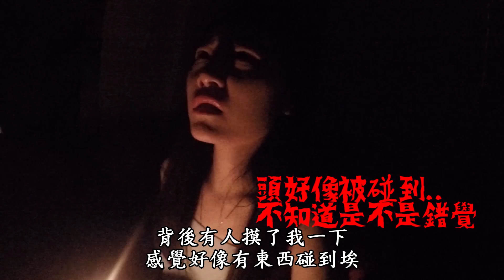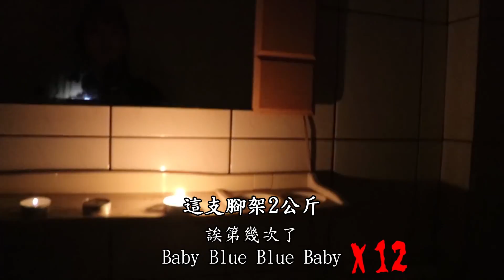【都市傳說】關於我們做過的都市傳說 Part. 2 大解密!! 這些都市傳說 成功了？ 三個國王 秀背後的秘密.... Baby Blue 的媽媽現形了?!【秀煜 Show YoU】募集Q&A活動!!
因上集大家熱烈的迴響，我們決定再一次回顧我們其他的都市傳說，秀公開了三個國王她背後的秘密!!!
Baby blue結束時背後產生的影子?!
真的是藍小朋友的母親嗎?!
都市傳說 真的成功召喚了？

歡迎加入秀煜粉絲群~
不定期抽小禮物送大家唷~
加入秀煜海外粉絲群(TG群)(line加不了可以加這個)

如果你喜歡我們的影片請按喜歡並且分享
也歡迎大家留言跟我們互動喔!!!
相關影片：
【都市傳說】凌晨三點玩指尖陀螺 無來電顯示電話那頭 傳來女子詭異笑聲...【秀煜 Show YoU】

【都市傳說】歐洲版筆仙 查理遊戲(Charlie Challenge)他終於回應了！結果竟然. 錄製過程中許多不明白色光體飄過. 【秀煜 Show YoU】

【都市傳說】三個國王都市傳說 最恐怖的一次.. 過程詭聲不斷. 恐怖程度超越碟仙！！ 還沒結束就已經快崩潰了！這樣是成功了嗎？ THE THREE KINGS【秀煜 Show YoU】

【都市傳說】極大機率被『 鬼 』附身的『 來路不明の都市傳說 』 XXX...我好像真的被附身了？！家裡會不會被搞成厲陰宅...？！【秀煜 Show YoU】

【都市傳說】敲破鏡子就能帶來幸運 更甚至加速成為『人生勝利組』的儀式 最後去簽彩卷 盡然中了. 元! 【秀煜 Show YoU】黑暗反思儀式

【都市傳說】紙牌仙 搭配找鬼APP 發現周遭不只一個靈體... 最後 怎麼又請不走了. ? 這是巧合嗎? 【秀煜 Show YoU】

【都市傳說】凌晨3點召喚Baby Blue 成功召喚了?!... 手上出現數道爪痕. (一定要看到最後）【秀煜 Show YoU】
ShowYou頻道關鍵字
情侶互整,開箱,實驗,挑戰,VLOG,惡整,都市傳說